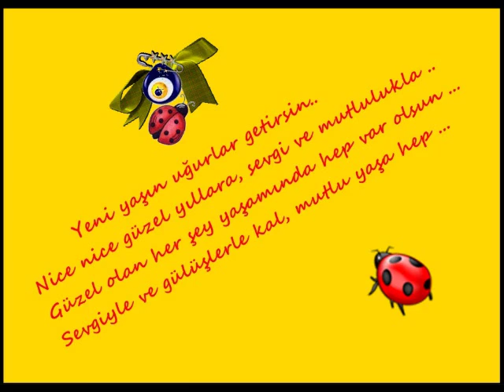DOSTLARLA YAŞANIR HAYATIN GERÇEĞİ ( Kadim dostlarla doğum günü)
Dostlarla yaşanan zamandır hayatın gerçek anlamı.
En güzel keyif alınır sohbetlerinden.
Yüzdeki gülüşlerdir mutluluğu doyasıya anlatan .
SELAM OLSUN DOSTLUĞU DOSTCA YAŞAYANLARA ...